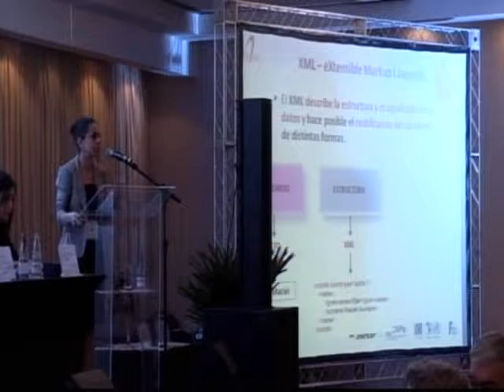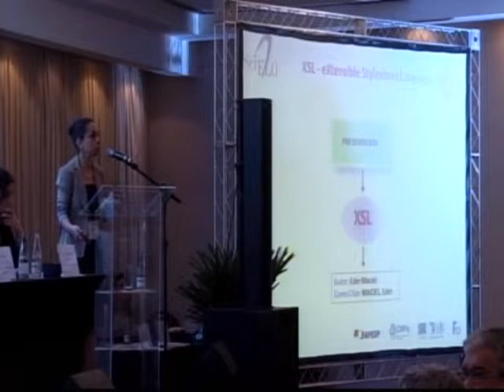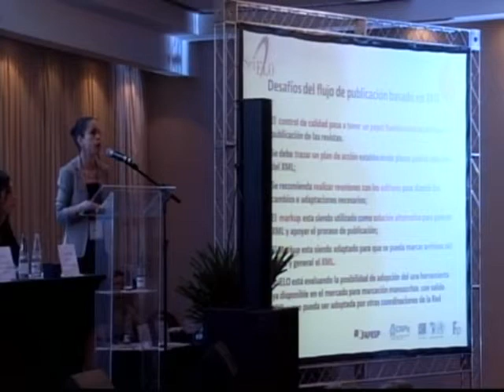SciELO 15 Anos - Preparação de textos em XML, HTML, PDF e ePUB, por Solange Santos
Solange Santos

O Programa SciELO vem promovendo a profissionalização dos processos editorias das revistas por meio da adoção de soluções e serviços de Estado da arte em publicação científica. Neste contexto, considerando os benefícios a serem obtidos com a implementação do fluxo de produção da revista em XML, bem como da flexibilidade e possibilidades de reutilização desse formato, o SciELO adotou a marcação de textos completos codificados em XML como o conteúdo básico para o armazenamento de dados, publicação on-line, e interoperabilidade. A implementação do XML no fluxo de produção das revistas, além de abrir perspectivas de inclusão dos periódicos no Pubmed Central , permite enriquecer os textos com a identificação detalhada dos elementos do artigo e possibilita sua adequada apresentação em diversos dispositivos. A disponibilização dos textos completos dos periódicos SciELO em XML, HTML5, PDF enriquecido, e ePUB é uma das principais linhas de ação de inovação e desenvolvimento do sistema de publicação do SciELO.